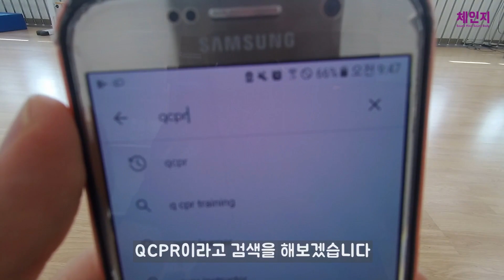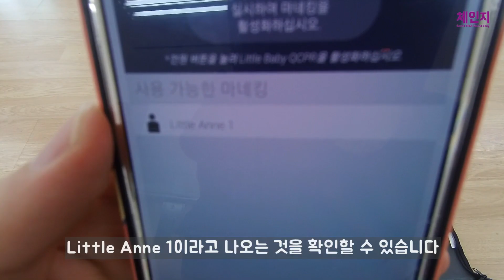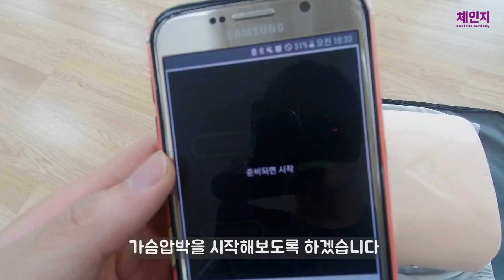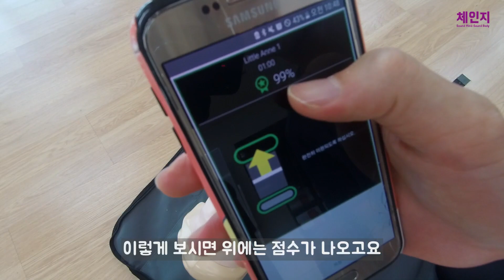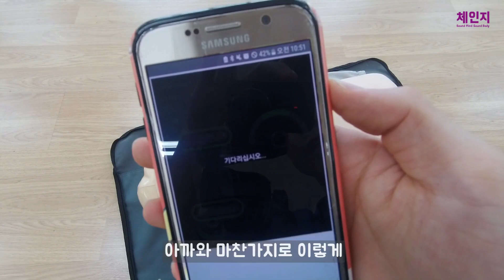💛Little Anne QCPR 사용방법 | 심폐소생술 | 안전교육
Laerdal Medical社 Little Anne QCPR 사용방법 영상입니다.

자세한 문의는 아래 업체 측에 연락 주시면 정확한 답변 받으실 수 있습니다.